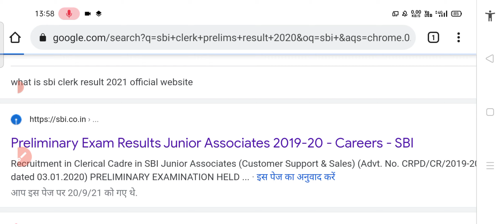🔴LIVE sbi clerk result declared || sbi clerk result 2021||😱 sbi clerk pre result 2021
Related Query

HASHTAGS;-